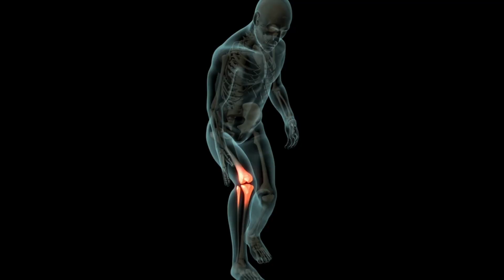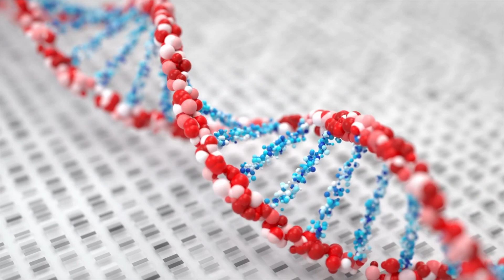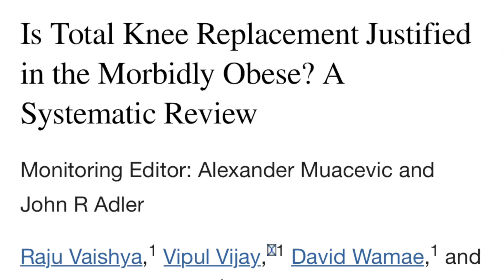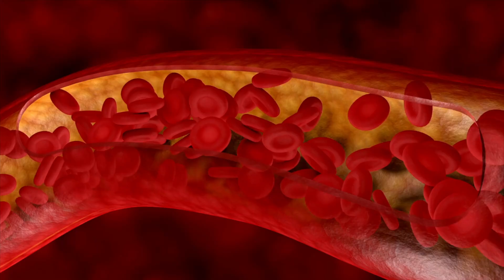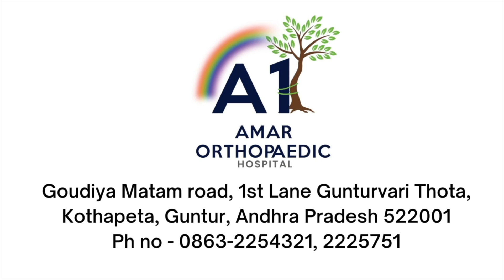Obesity/Overweight and Knee replacement surgery ? Risks and benefits | Dr Ramprasad Kancherla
Obesity or overweight is the slow growing new pandemic across the world. The incidence of osteoarthritis in this specific population is also on rise and need of total knee replacement is almost 8-10 times in the overweight population.
However the obese patients have a few questions and myths about recovery, survival and complications. They also ask another question about the first weight loss or knee replacement surgery needs to be done.
In this video the doctor elaborates about the total knee arthroplasty in obese population and answers the question of what is first weight loss or knee arthroplasty procedure.